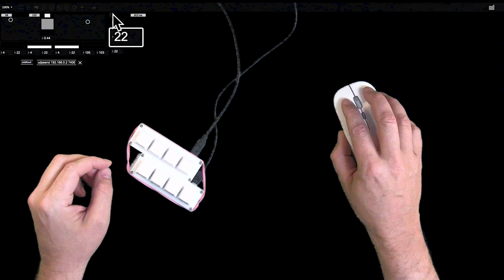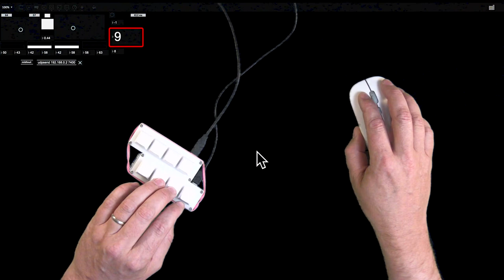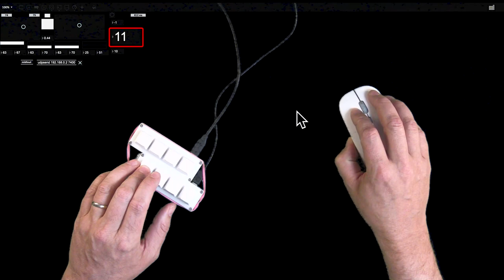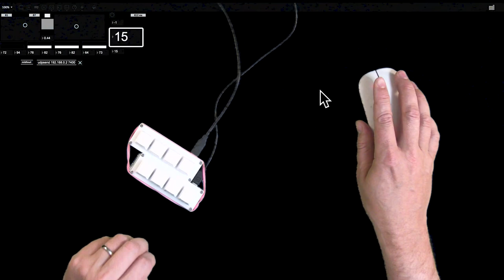Warm Harmonic Drones: Mouse and Cues OT22 r1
This session captures some small steps towards wrapping up this piece.  I have the last of the sonic components for this piece built.  These were the whistle tones and wind-riser tones.  I'm still working with the sounds entirely in Ableton live which is great for composition and production,  when I switch to pure performance, I will likely flatten all the samples that are still automated via clips and translate cue automation into Max.   Maybe this isn't necessary, but I love the portability of Max patches for performance.  I have had to travel to a gig without a computer before, only holding a data stick and my controllers.  With a borrowed computer, I can be performance ready in less than an hour.   I suspect I may be able to do this with Live too, but moving licenses makes me nervous.

The next steps in this piece involve building a max patch for performing with the custom controllers rather than the mouse.  I then have to decide how to manage the parameters with two hands of continuous control and two hands of gates.

I'm also ready to start thinking about how to control multiple pieces with the same controller configuration.   I want to avoid a challenge I gave myself accidently in the past where each piece had such different mapping that I would make performance mistakes when I would forget how to trigger the next cue or finger the next note/chord.